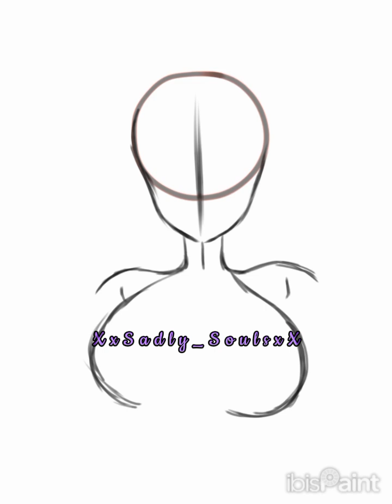Speed Drawing My OC - 💜 P H O E N I X 💜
I know it's been awhile but lately I've just been drawing a lot 👁️👁️💧 so have this recent drawing I did :3 💜

Audio Credit: @SharaXOfficial

I really love slowed versions of certain songs that's why the audio sounds a bit different if you've heard of this song  :')